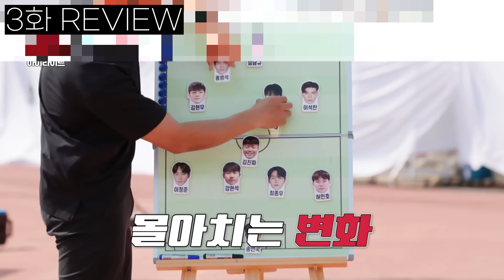[라이캣 인터뷰] 현용이 뭉쳐야찬다 3 오디션 보고온 썰 푼다!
최근 뭉쳐야 찬다3를 통해 새로운 멤버 영입 오디션에 도전하고 온 현용이!
그 현장에서 느꼈던 다양한 이야기를 영상으로 확인해보세요!